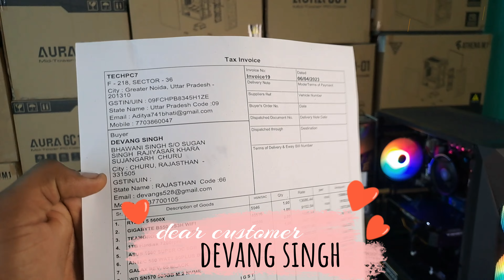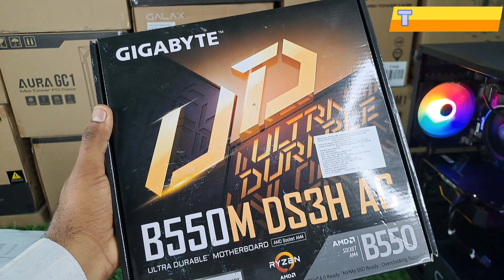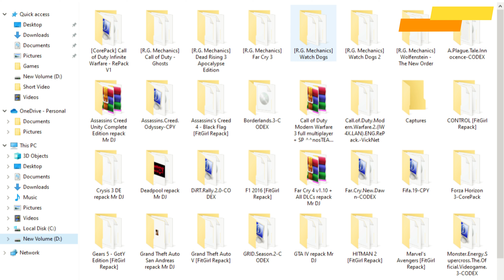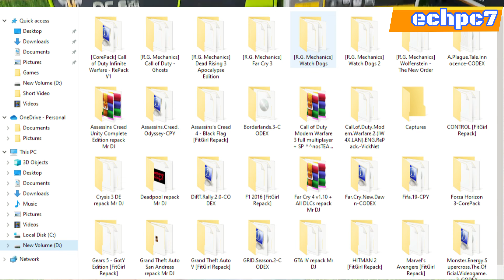Rs 63000 Gaming PC Build | Ryzen 5 5600X+GTX 1660 SUPER [Gaming PC]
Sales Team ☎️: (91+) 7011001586